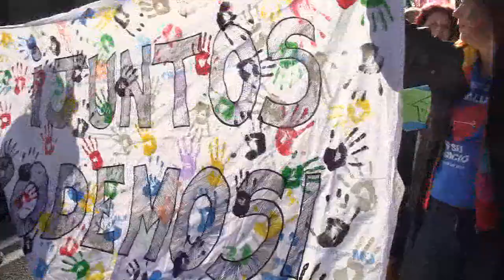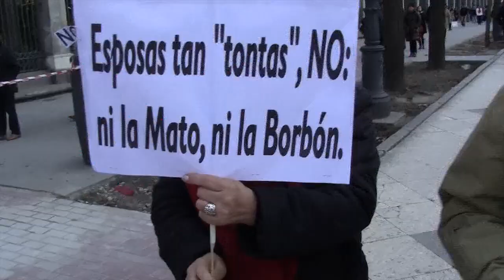23F Marea Ciudadana con ritmo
23F Marea Ciudadana de Embajadores hacia Neptuno con ritmo de Gospel.